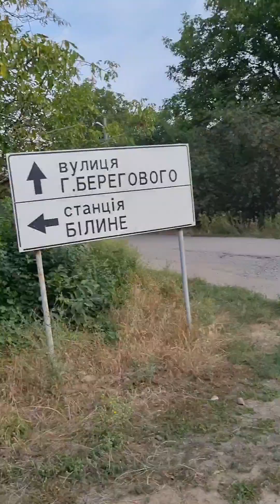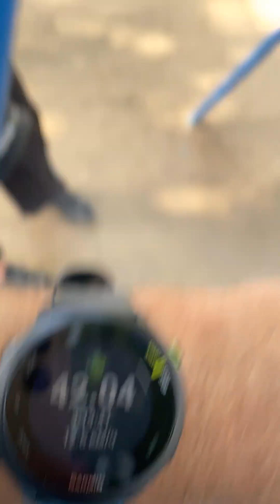42 km | marathon 🚲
Kris, Ulia, Bogdan, Nikolaevich
заїзд вийшов ну просто шикарний